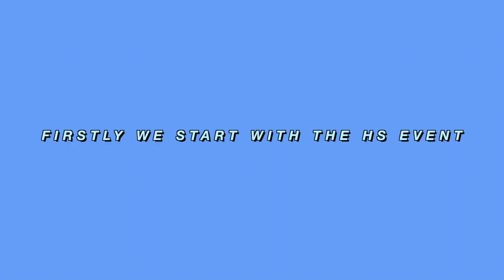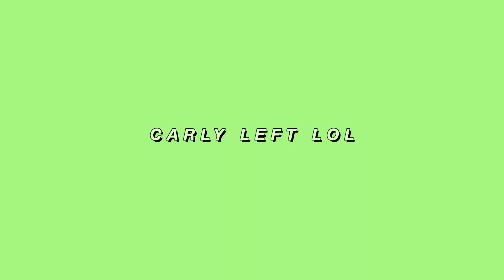weekend in my life || Carly Jones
•••I've had this video filmed for like a month and I'm posting it now! This video is a mix of a school event and a church event! my favorite part is the hs event tho! Enjoy the video!!

🎶 I do not own or claim any of the music in this video 🎶

✰ FAQ ✰
posting days?→ Sunday and wednesday @7am

have a wonderful day and I love you!!
🤎 CJ